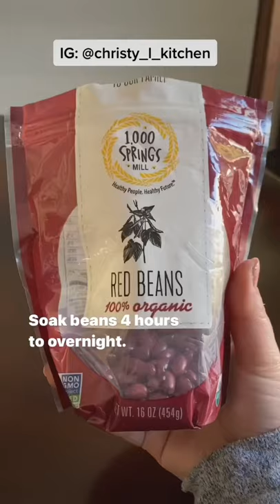Healthy Rice with Red Bean! Subscribe for more Easy Instant pot recipe! Love Korean food? Follow!